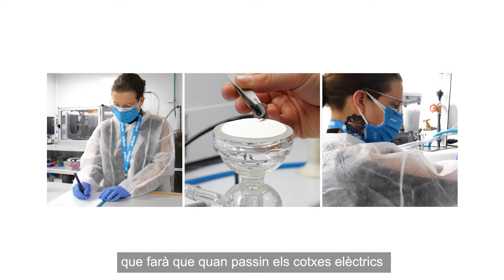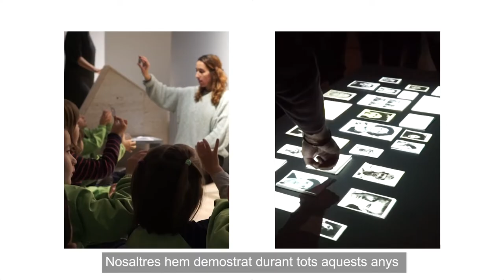SORIGUE - Dia de l'Empresa